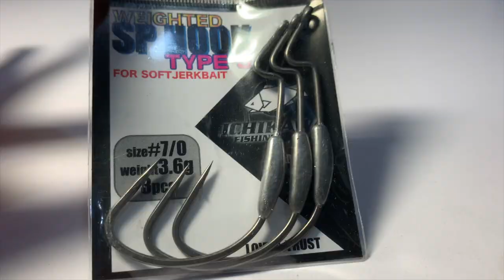The Giant Snakehead AKA Toman | Snakehead fishing in Malaysia | Klau Dam, Pahang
The Giant Snakehead is also known as Toman in South East Asia. This fish is one of the top predatory fish in our freshwater. They are explosive when it comes to taking the lure and put up one hell of a fight when there is one at the end of the line.

Check out this clip where I explain how the Ichikawa SP hook works and how to rig it up.